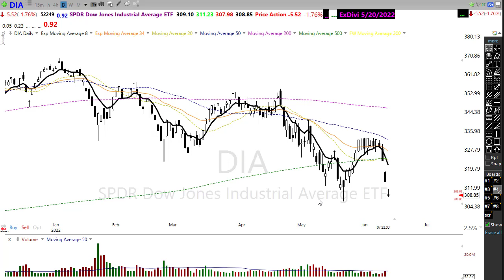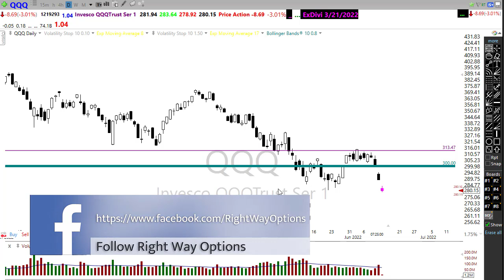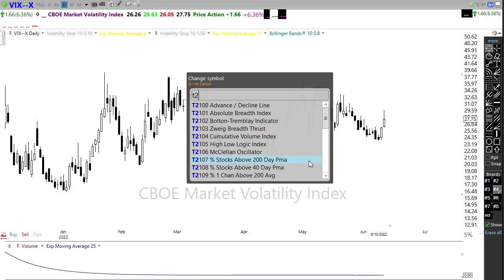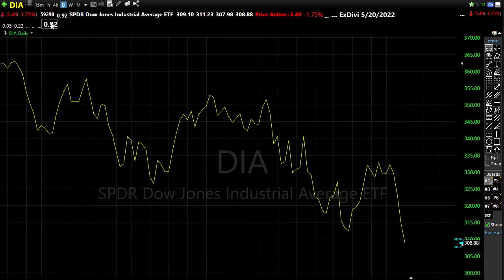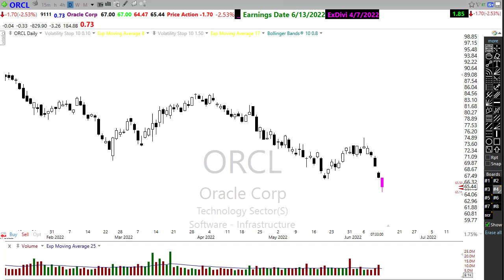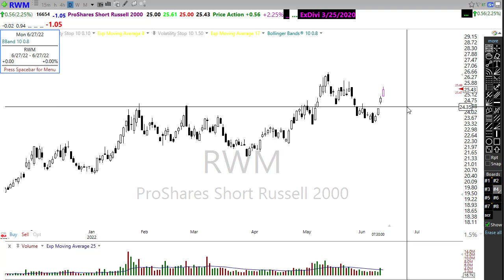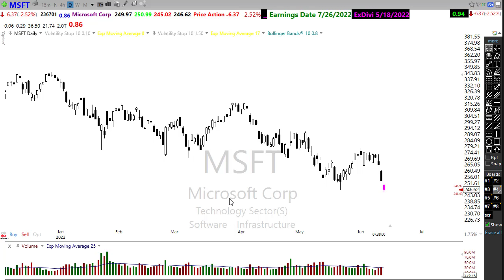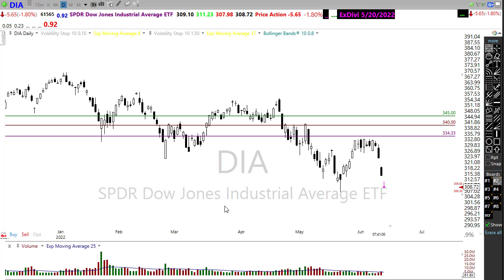Morning Market Prep | Stock & Options Trading | 6-13-22